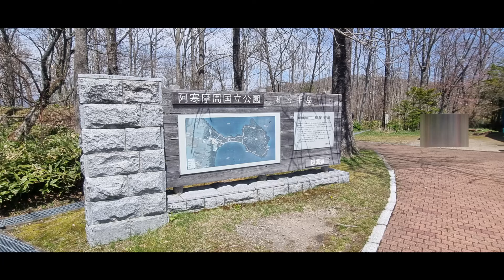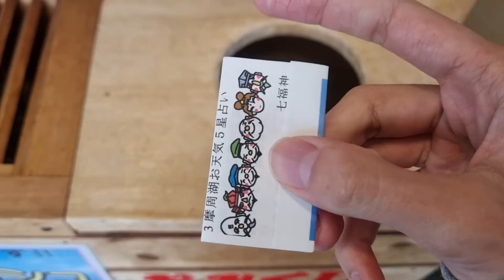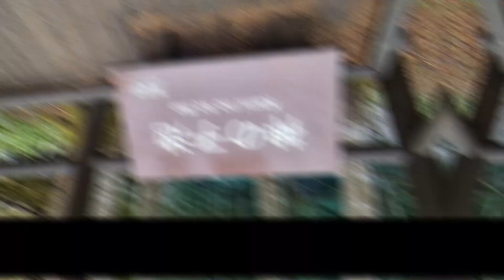慌ててしまうんだ。いつも隣に居るから 神の子池 摩周そば 編集動画セリフ付き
北海道美幌峠
和琴半島
屈斜路湖 砂場
摩周湖
神の子池
グルっと周ってきました。